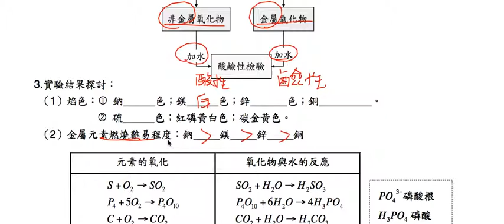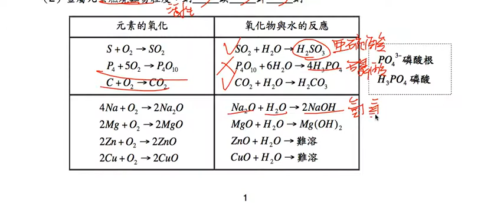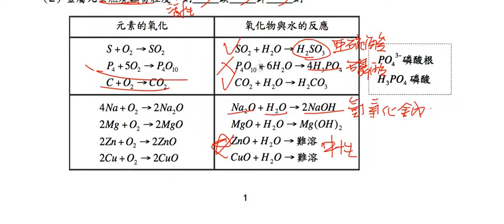理化-國中-化學反應-第二節補充-燃燒實驗